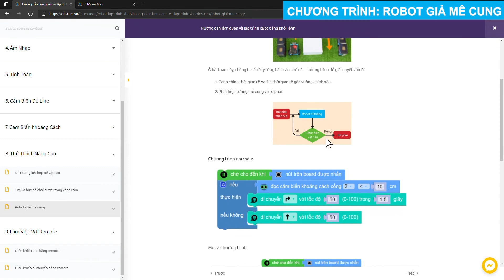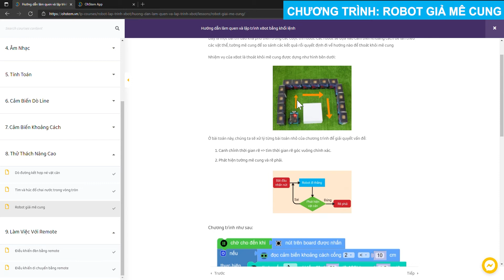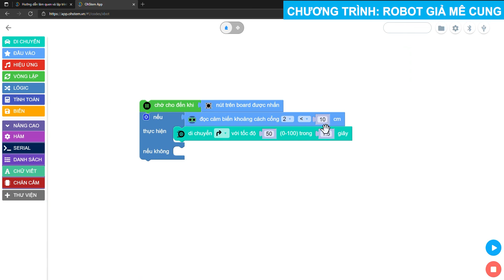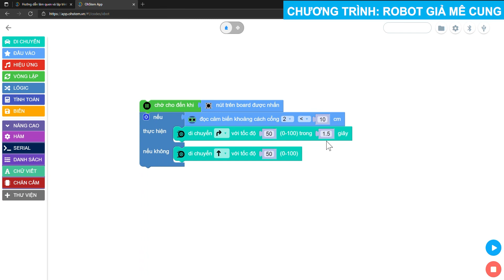Học lập trình Robot cùng xBot: ROBOT GIẢI MÊ CUNG